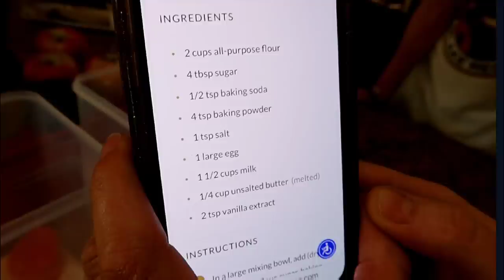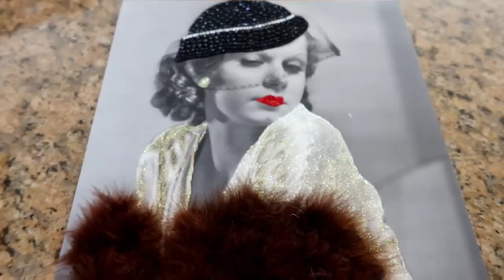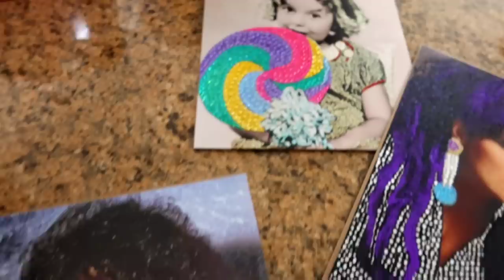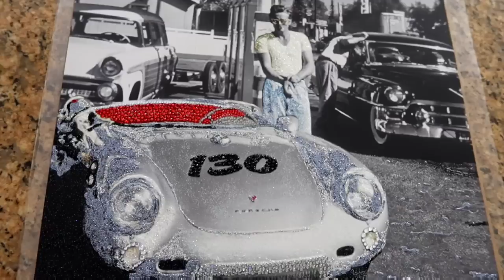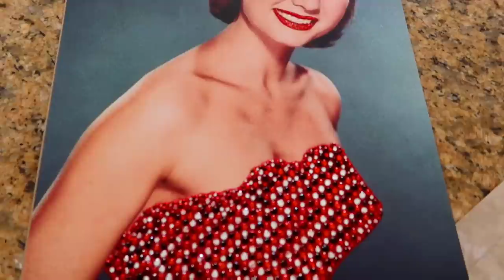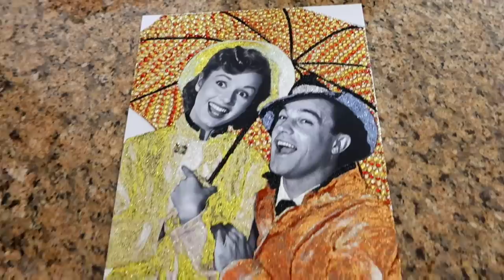KISS Guitar God Has Us Over For PANCAKES BRUCE KULICK & LISA LANE-KULICK!